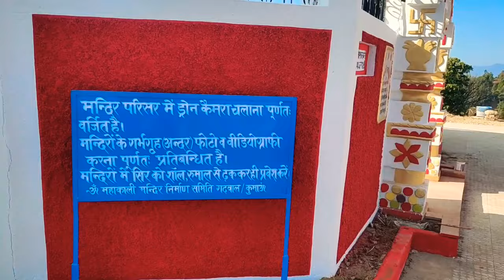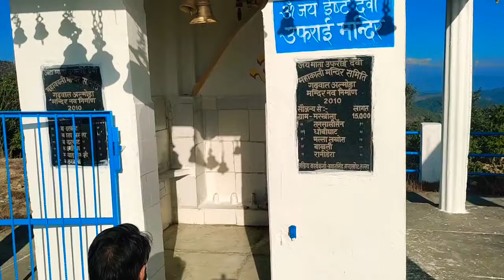भारतीय पारंपरिक कालींका का mandir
उत्तराखंड का वो मंदिर जहाँ होती है हर मनोकामना पूरी|temple of Uttarakhand where every wish fulfilled

pahadi pahadivlogs pahadiculture kaali mandirfamily vlogdaily vlogsgarhwali jagarkalinka jatodakalinka jatoda 2022kalinka mela 2022 uttarakhandmaa kaalinka full viewpahadi bikermaa kaali parsid mandirpahadi culturepahadi fruitspahadi lifestyle in uttarakhandkamakhya temple